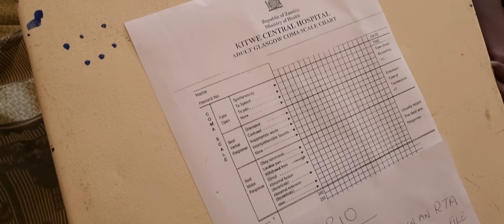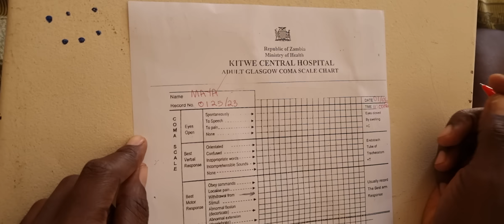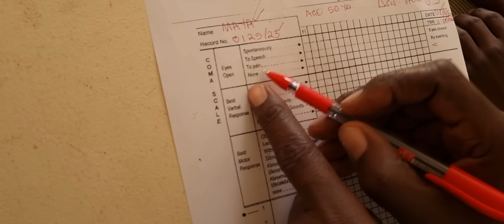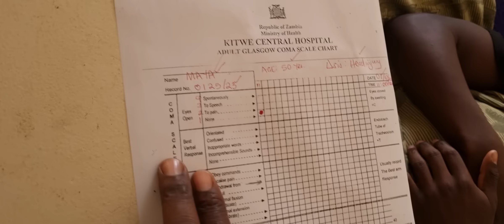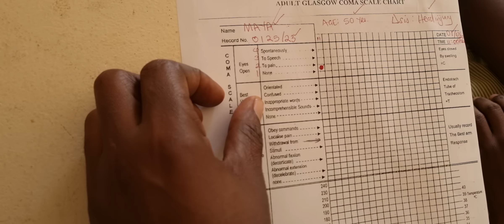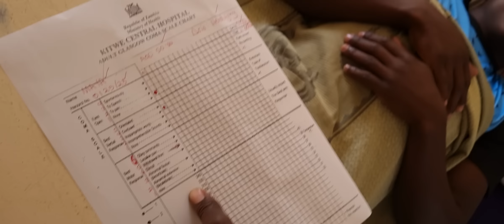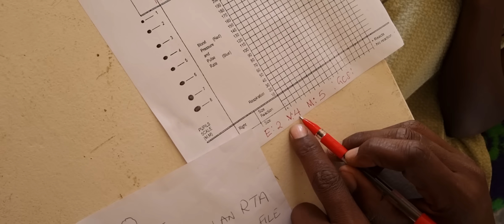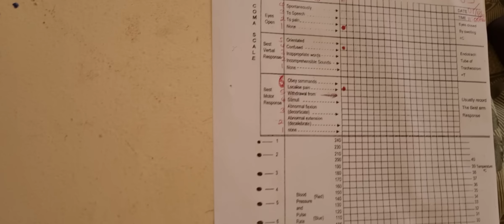Glasgow coma scale